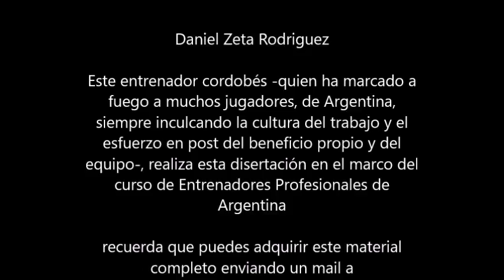Ataque zona par o impar Daniel Zeta Rodriguez SD